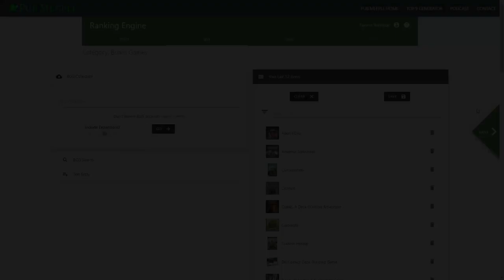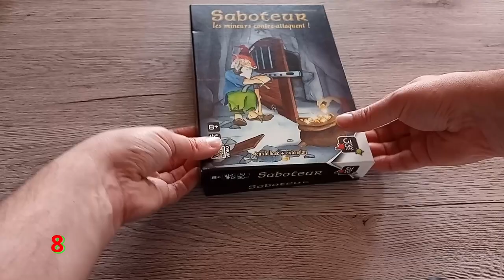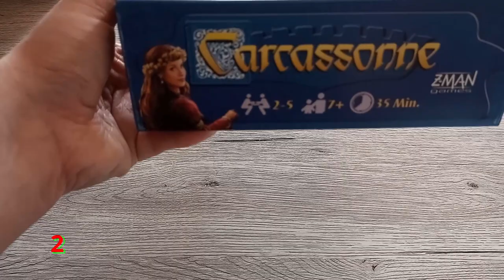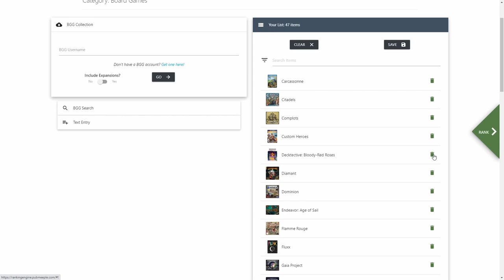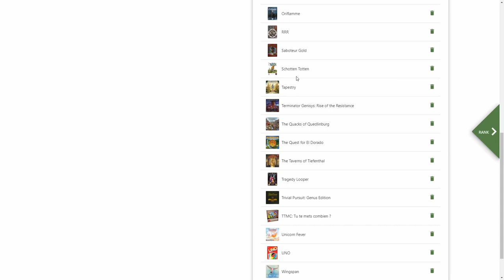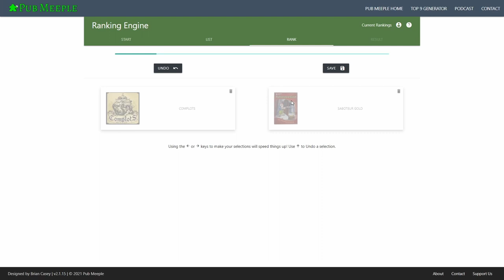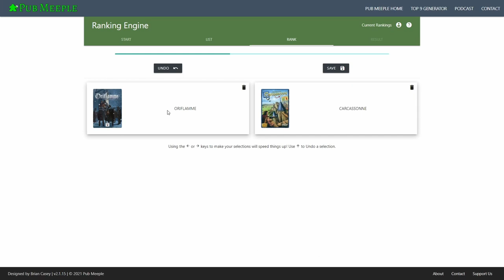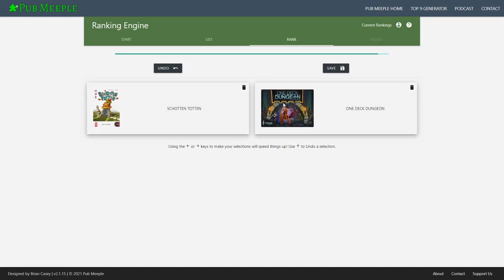top 15 des jeux pour aller au camping en famille